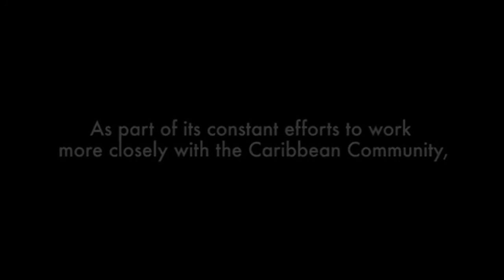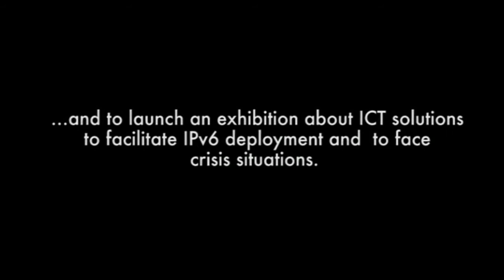LACNIC Caribbean 4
Port-au-Prince, Haïti.2012